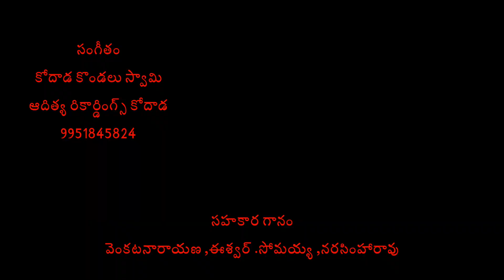ganapayya2021 new song#kodada bhaskar swamy#ganesh songs#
ganapayya2022 new song#kodada bhaskar swamy#ganesh songs#Ganesh new song 2022#ganesh super hit song 2021#vinayaka new song 2022#

సహకార గానం
వెనకటనారాయణ ,ఈశ్వర్ .సోమయ్య ,నరసింహారావు
సంగీతం
కోదాడకొండలస్వామి
ఆదిత్య రికార్డింగ్స్ కోదాడ ,